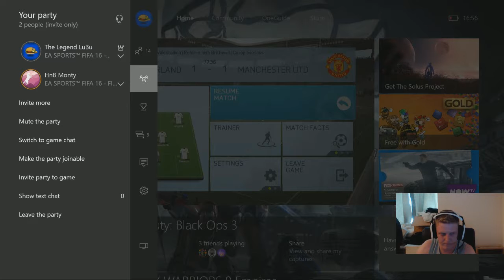ARGH!!! - LuBu & Monty Road to Div 1! - #28